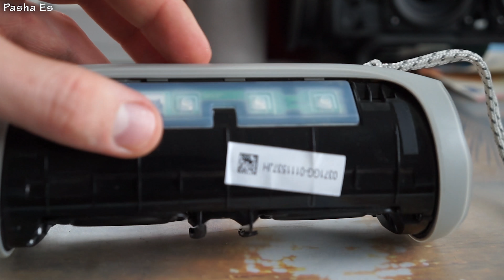ПРОВЕРКА ВСЕХ РЕЖИМОВ JBL XTREME CHARGE 3 BoomBox GO Flip4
JBL Flip 4 ИМЕЕТ ЕЩЕ ОДНУ ФУНКЦИЮ: КОРОТКО НАЖАТЬ Connect+ и боковые радиаторы двигаются сильней и больше басса без перегрузок!
НАСТОЯЩИЙ УЛИЧНЫЙ РЕЖИМ В КОЛОНКАХ JBL ТАК И НЕ БЫЛ НАЙДЕН, ЕДИНСТВЕННЫЙ РЕЖИМ КОТОРЫЙ МЕНЯЕТ ЗВУК: МИНУС И БЛЮТУЗ 10 СЕК.

ПИШИТЕ, добавляйтесь, БУДУ ВСЕМ РАД)

( снято на Sony a5000 )